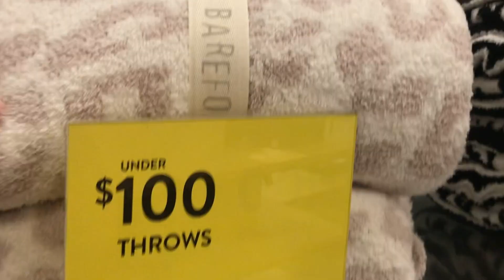NORDSTROM ANNIVERSARY SALE HAUL | BeautyByEwa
Make sure to watch in 1080p for best quality!

ITEMS MENTIONED:
leopard blanket
cream blanket
lash serum
shampoo set
hand cream set